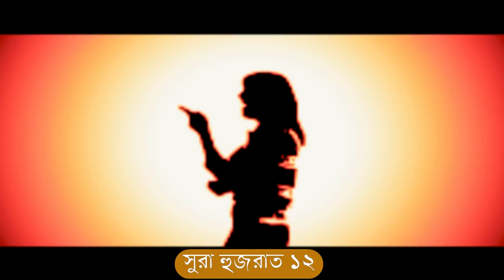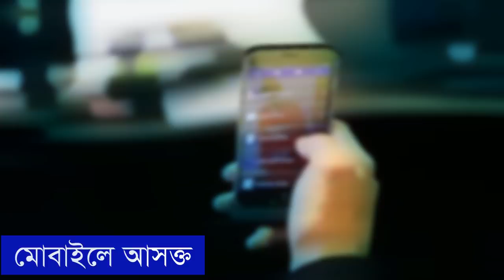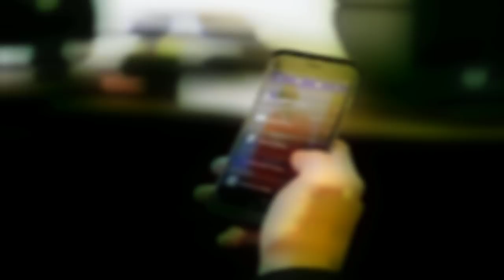যেসব পাপ ও হারাম কাজ রমজান মাসে করে থাকে মানুষ Ramazan er vul amal o sunnah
পবিত্র রমজান বা রমযান মাসে হারাম কাজ বিরত রাখতে বলেছে । এই মাসে খাওয়া পানাহার ও পাপ কাজ হতে বিরত থাকতে বলেছে । সিয়াম বা রোজার মাসে আল্লাহর রহমত বেশি । রমযান বা রমজান মাসে আমরা কি করব । রমজান বা রোজার বা সিয়াম সাধনার মাসে আমরা বেশি বেশি জিকির ও নেক আমল করব । রোজা ও সিয়াম বা রমজান মাসে সদকা দান খয়রাত ও বেশি বেশি কোরআন পড়ব । কোরআন বা কোরআন নাযিল মাসে আল্লাহ আমাদের নেক আমলকে বেশি পরিমান বৃদ্ধি করে দেন । জাহান্নামের দরজা বন্ধ করে দেন এবং জান্নাতের দরজা খুলে দেন । লাইলাতুল ক্বদর রাতে আমাদের বেশি বেশি নেক ও কোরআন ও আমল করতে হবে । ক্বদর রাত হলো সারা মাস হতে উত্তম । শবে ক্বদর রাতে আল্লাহ তার রহমতের চাদর বিছিয়ে দেন । রমজান মাসের শেষের দশ দিন এতকাফে বসতেন । রমজান বা রোজার মাসে আমরা হারাম কাজ করবনা ।রমযান বা সিয়াম মাসে পাপ হারাম ও জাহান্নামে যাওয়ার জন্য কাজ করব না । পবিত্র রমজান বা রোজার মাসে আল্লাহর ওপর তাকওয়া ঢের থাকতে হবে । রমযানে বা রমজান মাসে আমরা খবার খাদ্য বা পানাহার কম করব । গরিবের দুঃখ কষ্ট তাদের সুখ দুঃখের ভাগিদার হবো । তাদেরকে ইফতার খাওয়াবো তাদেরকে নতুন পোষাক জামা কাপড় বস্ত্র দিব । রমজান বা রোজার মাসে বেশি বেশি দান সদকাহ টাকা পয়সা দান করবো । রমজান বা রমদান মাসে আমাদেরকে কাদতে হবে আল্লাহর দরবারে । রমজানে আমল করতে হবে । রমযান মাসে খাওয়া বেশি খাব না । সিয়াম মাসে আল্লাহ আমাদেরকে পরিক্ষা করেন । এই রমযান বা সিয়াম সাধনা মাসে আল্লাহ আমাদের গুনাহ রামিগুলো মাফ করে দেন । সাহাবীরা তাই করতেন । রমযান রমদান রমজান রোজা বা সিয়াম মাসে তারা বেশি নেক আমল সদকাহ দান করতেন । সাহাবীরা রোজার ও সিয়াম মাস শেষ হলে আল্লাহর কাছে এই দোআ বা আমল কবুল করার জন্য তারা মেহনত করত ।